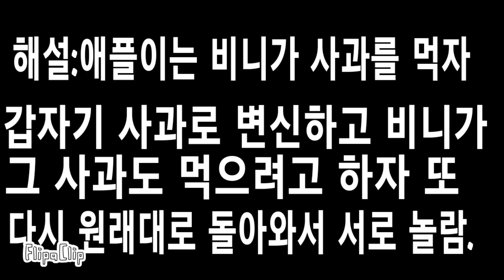스톱모션_ 애플이_🍎🍏